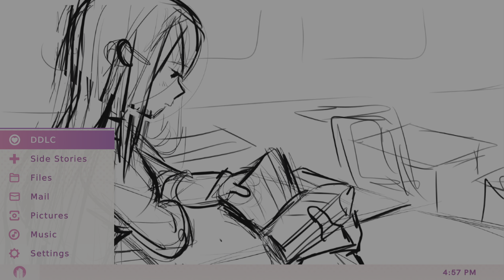Its been a while since I played this | Doki Doki Literature Club Plus